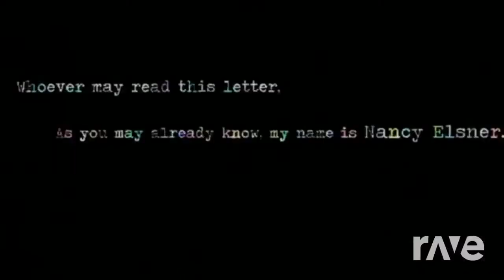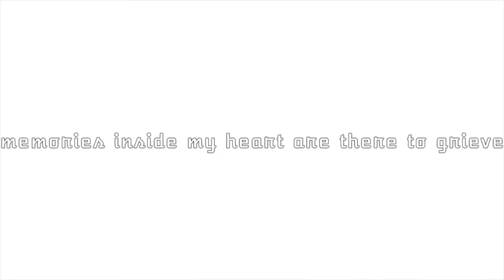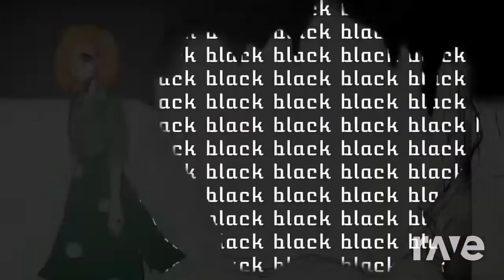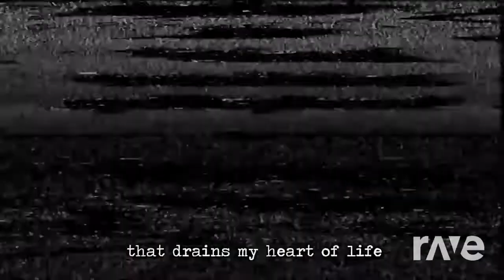BLACK&WHITE Radio (Mashup)